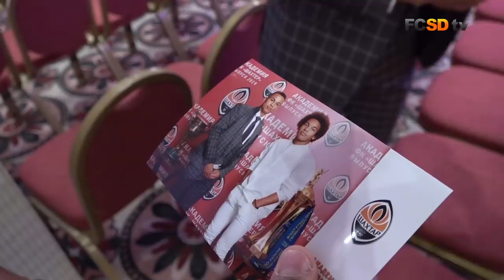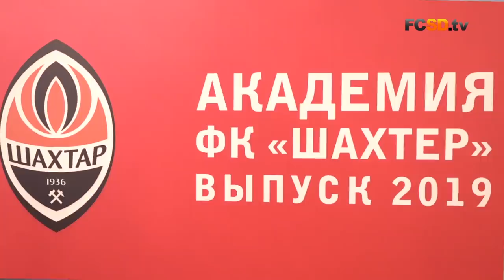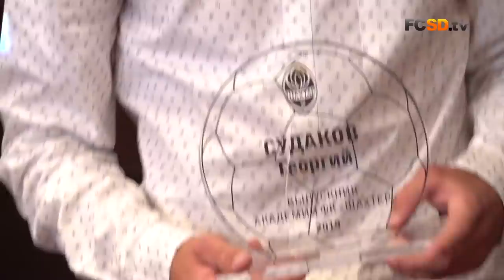Новое поколение! Танцы и модные костюмы на выпускном Шахтера U17 | Сезон-2018/19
Танцы Эдварда Кобака, фирменный торт, конфетти и мотивирующие речи. Смотрите репортаж FCSD TV о выпускном воспитанников Академии «Шахтера» U17 сезона-2018/19.